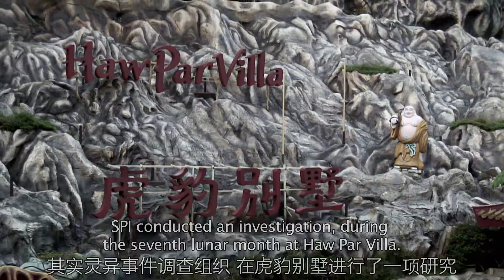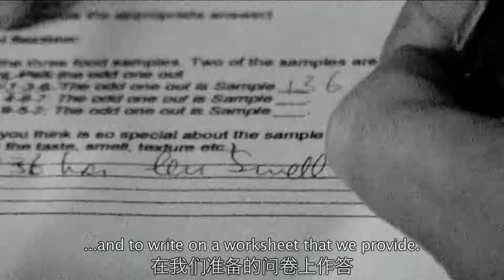A Month of Hungry Ghosts - Full Movie (Part 22 of 29)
Every year, during the 7th lunar month, the gates of Hell are opened and all the souls are set free to wander the earth.
Many spirits roam around trying to fulfill their past needs, wants and desires. These are the hungry ghosts.

Other MOVIES by Mythopolis Pictures:

AFTERIMAGES available to watch on Amazon Prime.
If you’ve got Prime, you can watch it for free!

HAUNTED CHANGI available to watch on Amazon Prime.